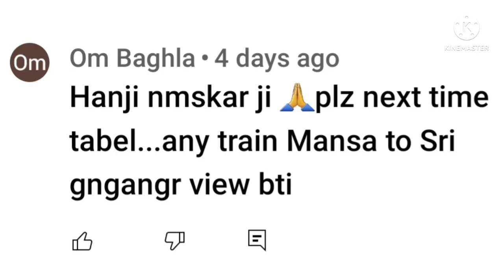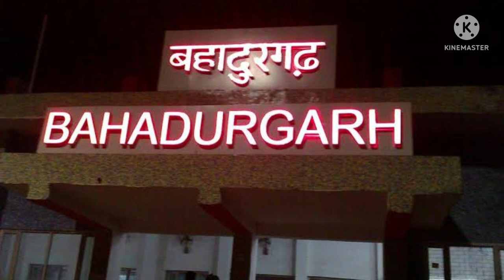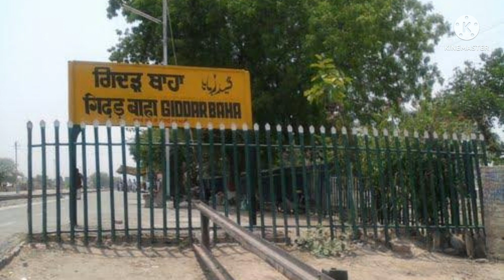12482 श्री गंगानगर से दिल्ली। इंटरसिटी एक्सप्रेस का टाइम टेबल वाया बठिंडा मानसा जाखल रोहतक अप डाउन